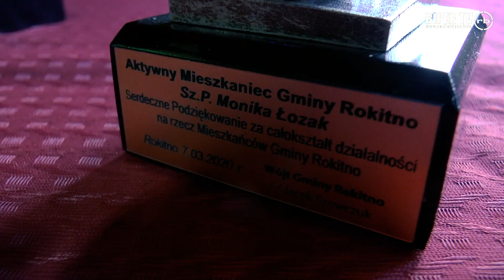Myśliwi Kobietom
7 marca 2020 r.